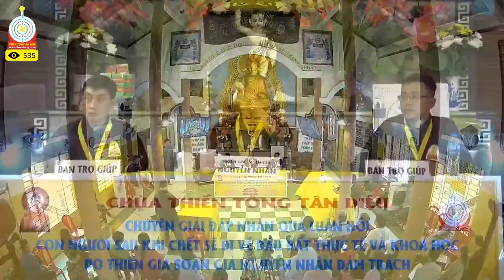Công Đức dùng để làm gì? Giải Đáp Đạo Phật Thiền Tông 22-12-2019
Đạo Phật có mấy pháp môn?